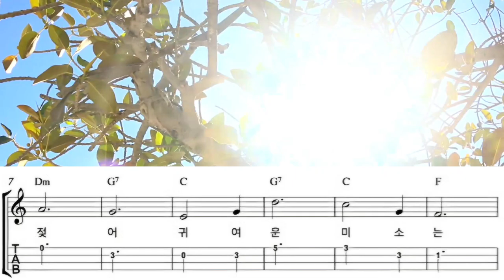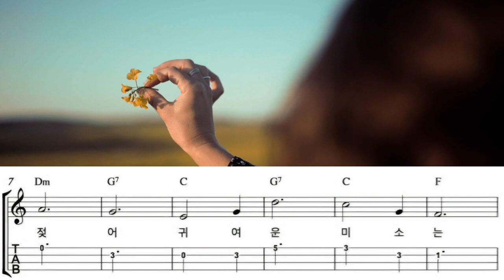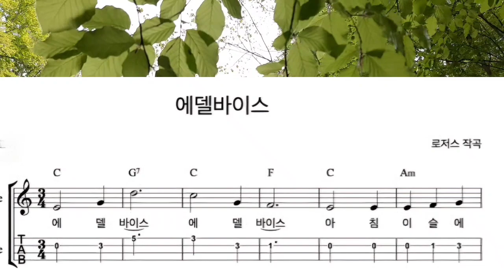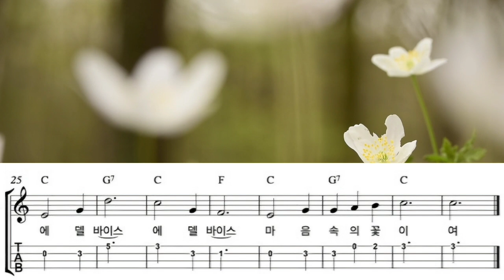에델바이스 MR, 하모니카연습을 위한 반주 3번